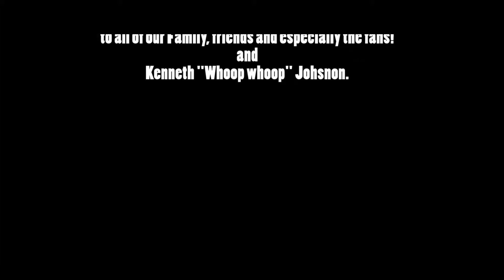Let There Be Blood